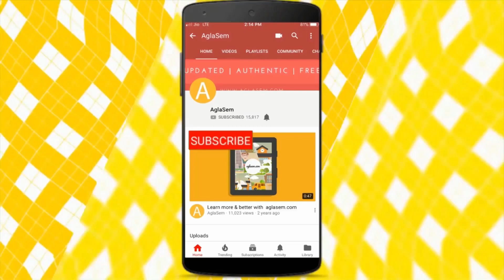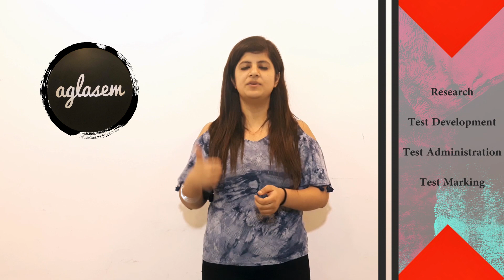Most Important Things to Know About NTA [Must Watch]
From last few days news about NTA was spread over the internet.NTA will be the conducting body for a various national level entrance exam like JEE MAINS, NEET, UGC NET, CMAT, GPAT. In this video check the various facts about NTA and thing that has been introduced by NTA this year.

NTA stands for National Testing Agency. NTA will be the conducting body for the various national level entrance exam like JEE MAINS, NEET, UGC NET, CMAT, GPAT